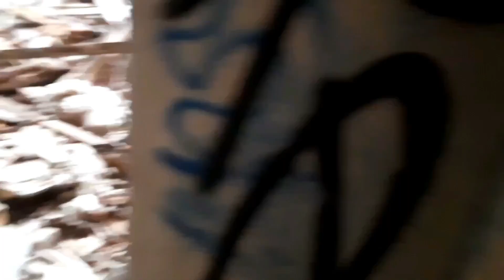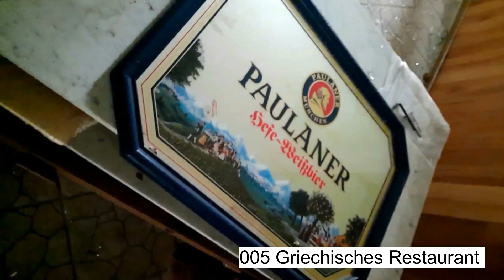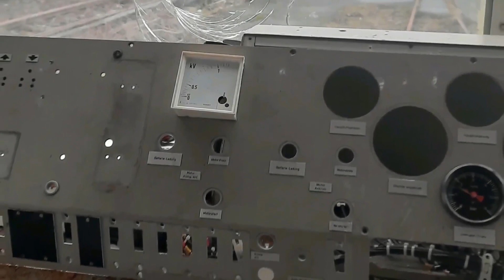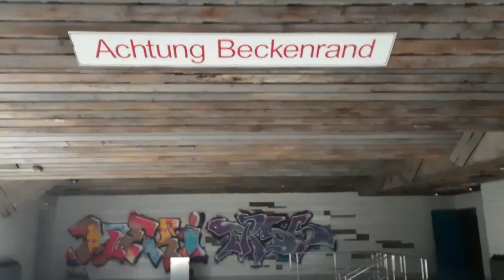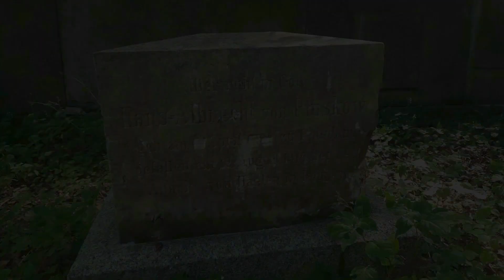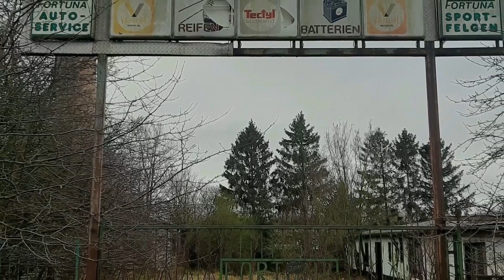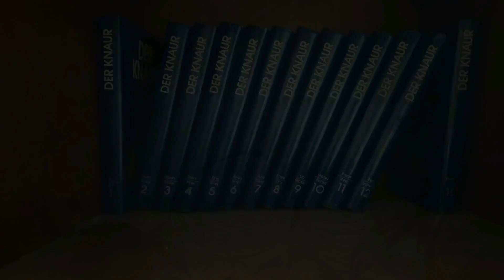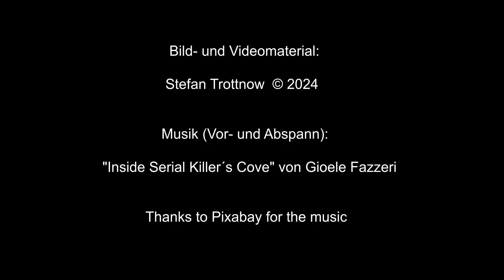100 Lost Places Deutschland / 100 abandoned premises Germany (2024)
Dieses Video soll als Inspiration dienen, was man sich alles so an Lost Places anschauen kann. Der Profi wird hier viele Gebäude sofort erkennen. Ich habe architektonisch interessante Gebäude auch von außen gezeigt. Sonst wäre es sinnlos, sie überhaupt zu zeigen.

Alle Objekte in diesem Video sind, bis auf ganz wenige Ausnahmen, bei der Veröffentlichung noch vorhanden.

Kommentare immer gerne, aber bitte keine Standorte verraten.

Bitte beachtet die Grundregeln am Ende des Videos. Ich will hier niemanden verleiten, sich in Gefahr zu begeben. Schilder wie "Betreten vorboten" und "Einsturzgefahr" werden nicht ohne Grund aufgestellt.
Jedes unerlaubte Betreten eines Grundstücks oder Gebäudes  ist Hausfriedensbruch.

Und habt Verständnis dafür, dass hier nur Lost Places aus Nord- und Mitteldeutschland gezeigt werden. Mir fehlt einfach die Zeit und das Geld für weite Touren.

Vor jedem Kapitel findet Ihr einen Hinweis über die verwendete Musik.

Am Anfang und Ende hört Ihr den Titel "Inside Serial Killers Cove" von Gioele Fazzoli.

Vielen Dank an Pixabay für die Nutzung.

Thanks to Pixabay for the music.

Timeline:

00:00-00:29 Intro
00:30-04:53 Hotel und Gastronomie
04:54-07:37 Schlösser und Herrenhäuser
07:38-10:37 Brauereien
10:38-21:20 Fabriken
21:21-29:25 Bahnwelten
29:26-31:36 Grenzgebäude
31:37-35:44 Krankenhäuser und Pflegeheime
35:45-39:36 Schulen und Kinderheime
39:37-42:18 Kirchen und Wassermühlen
42:19-44:54 Auto und Motorrad
44:55-48:13 Bunker und Kasernen
48:14-52:23 Wohnhäuser
52:24-57:58 Sonstiges
57:59-58:28 Outro